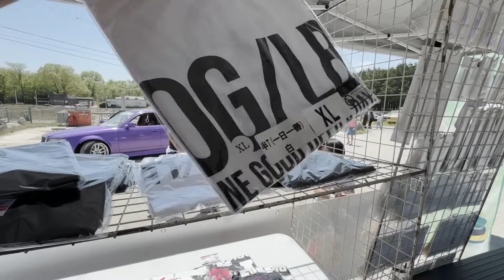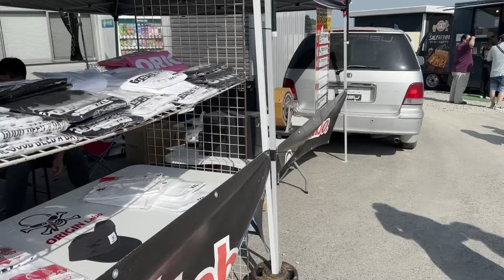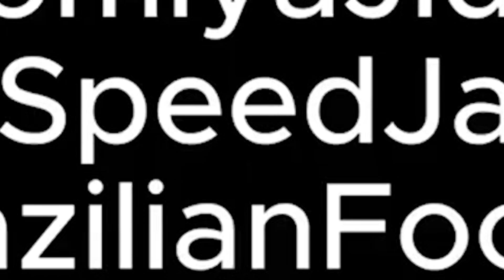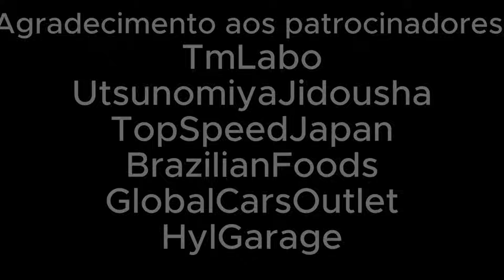FUI NO EVENTO DO VAGABUNDOS DRIFT.